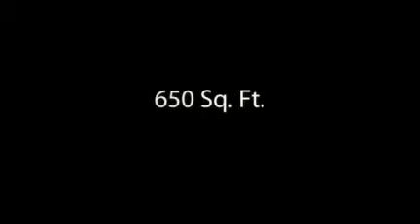Spectacular All Inclusive One Bedroom in Woodwards - 180 West Cordova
The Property: 650 sq. ft. one bedroom fully furnished unit with amazing views of East Vancouver, Burrard Inlet and North Vancouver. This trendy and 1 year new condo offers a French patio, high concrete ceilings, laminate flooring and a open kitchen floor plan. Stainless steel appliances, gas stove top, loads of cabinet space and kitchen seating create an amazing kitchen which opens onto a large living room. Sliding doors separate the one bedroom from the living room and carry out through the unit for the master bedroom closet and laundry area. Tiled shower and bathroom includes separate stand up shower and bathtub option.

Concierge service is available and all utilities are included with High Def cable.

One parking is available and pets are welcome at the owners discretion.